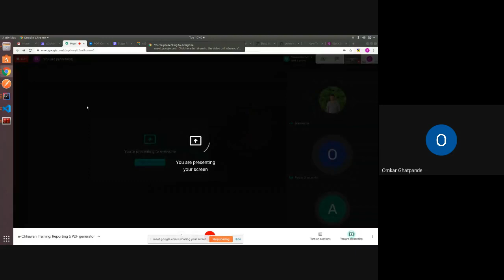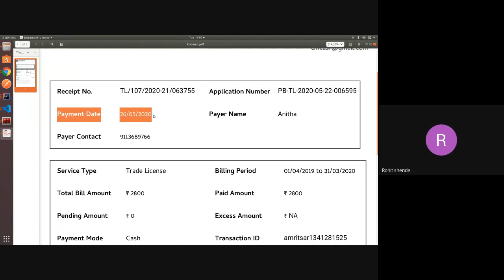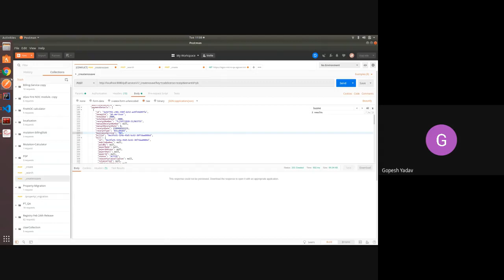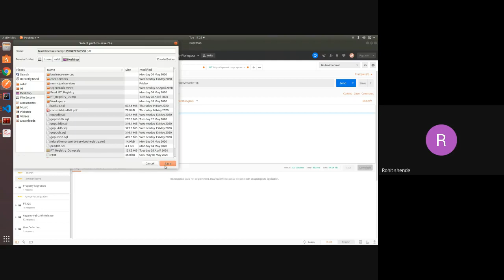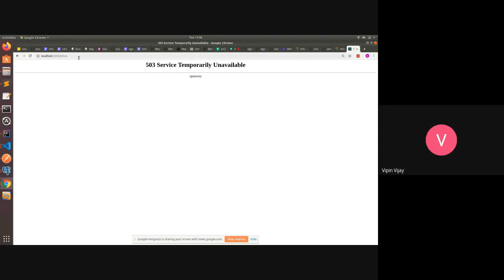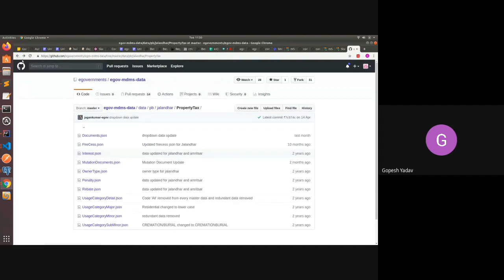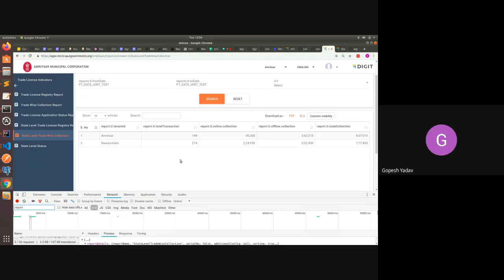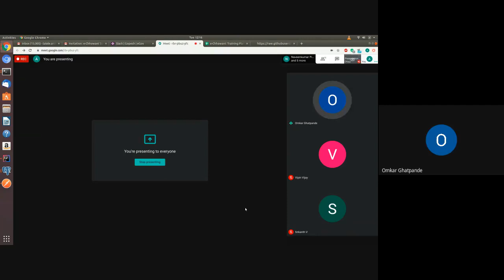e Chhawani Training Reporting & PDF Generator